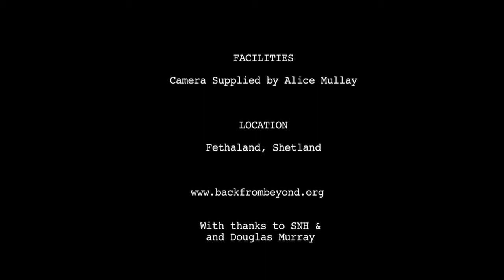Fædaland - Da ShantY Yellmen | Back From Beyond: Fethaland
Composed by Neil Thomson; performed by Da ShantY Yellmen.
Filmed and produced by Alice Mullay & Emma Perring
Audio recorded by Jonathan Ritch, mixed and mastered by Iain Waddell & Jonathan Ritch at Mareel, Shetland